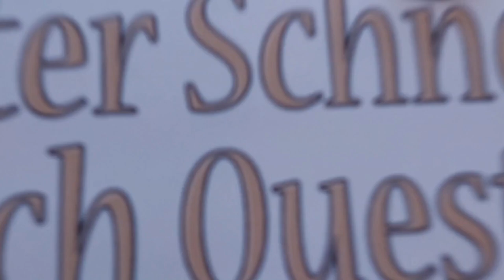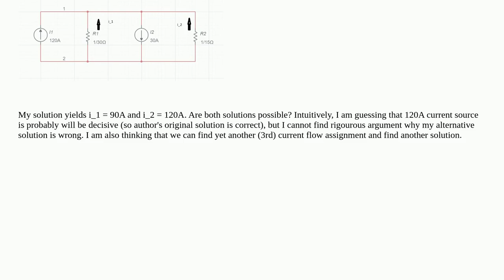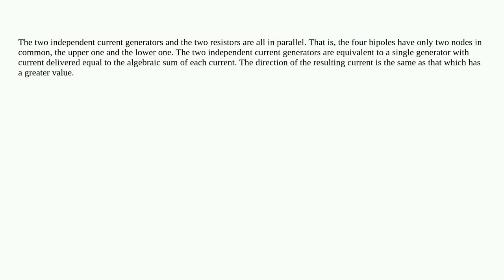Electronics: Problem 3.15 from Hyat: Engineering Circuit Analysis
Problem 3.15 from Hyat: Engineering Circuit Analysis

A special thanks goes out to the community

  circuit-analysis parallel current